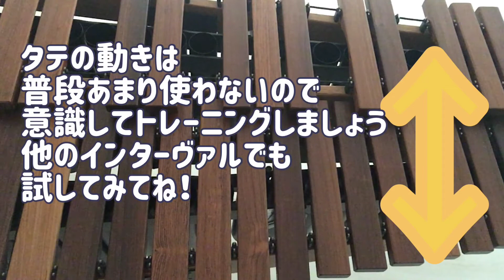エクササイズ⑤インターヴァル・クロマティック進行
マリンバ教室・京都

この動画は３度で収録していますが、５度、６度なども
やりやすいので是非、試してみてください。

楽譜購入できます⭐️
マリンバ・木琴のための
エクササイズ①〜⑤まとめ購入あり